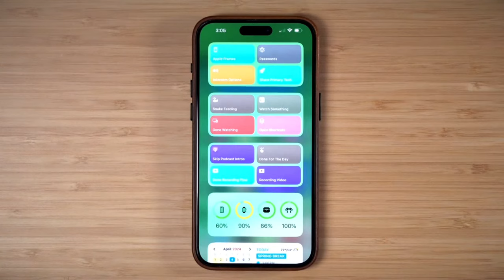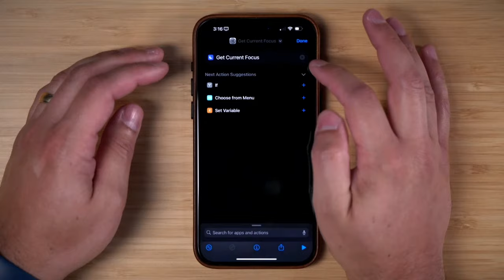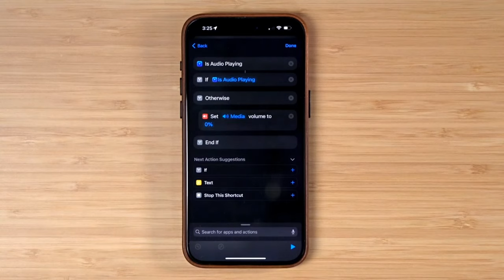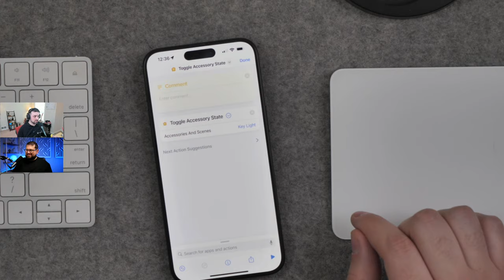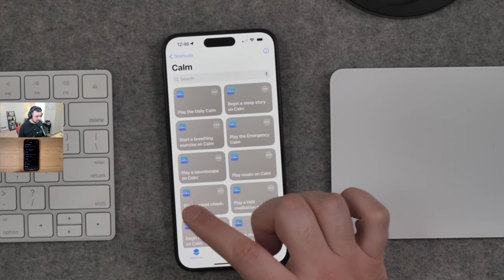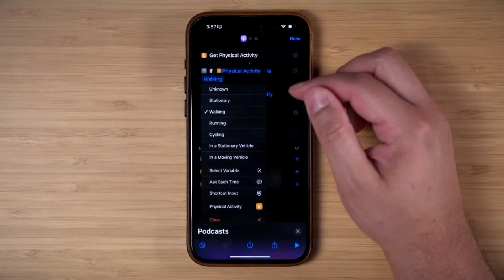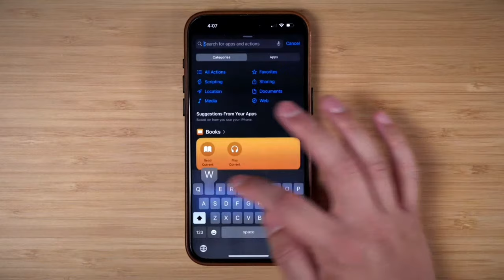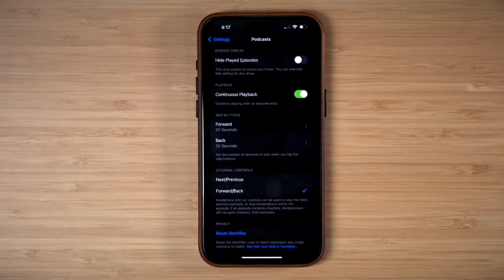Shortcuts Live! (feat. Stephen Robles)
Join host Matthew Cassinelli and special guest Stephen Robles to discuss how the iOS 17.4 update makes Action button shortcuts more dynamic, Stephen's latest videos, and a handful of WWDC rumors.

Filmed on Thursday, April 4th at 12pm PST / 3pm EST.

Chapters
00:00 - Waiting lobby
01:40 - Welcome to Shortcuts Live
02:05 - Introducing Special Guest Stephen Robles
03:10 - Exploring Our Approaches To Shortcuts
03:53 - Stephen's Filming Setup Shortcut
06:23 - Feedback: Shortcut Duplicates
07:13 - Stephen's Done Filming Shortcut
08:28 - Comments and Riverside
09:34 - Stephen's Action Button Shortcut
11:42 - Matthew's Action Button Shortcut
13:27 - Feedback: Switch Statements
14:16 - If Statements and Coercing Variables
16:59 - Rest of Matthew's Shortcut
19:39 - Stephen's Low Volume Automation
21:22 - Tweaking Shortcuts for If Booleans
24:48 - Find Actions Broken For Third Parties
26:02 - Toggle Home Accessory Action For Shortcuts
31:22 - Feedback: Shortcuts Actions Hidden From List
32:07 - Find Mail Action Added, Now Missing
35:31 - Unpacking iOS 17.4's New Orientation and Activity Actions
37:02 - Freezing Issues; Skip Ahead
37:44 - Get Orientation and Super Mute
38:48 - Freezing Issues; Skip Ahead
39:14 - Set Silent Mode
39:44 - Landscape for Camera
41:36 - Freezing Issues; Skip Ahead
42:54 - Get Orientation; If Text Contains
45:14 - Call App Shortcuts By Name
45:26 - Blackmagic Camera App Shortcuts
46:50 - Experimenting with Orientation-Based Camera Shortcuts
47:21 - Testing Stephen's Orientation Shortcut
47:37 - Stop Shortcut To Optimize Action Button Flow
49:17 - Exploring Podcast Playback Shortcuts
54:23 - Innovative Uses of Physical Activity Shortcuts
56:41 - Deep Dive into Podcast Episode Details and Workouts
1:11:21 - Apple Podcasts OPML
1:17:47 -  Exploring AI Actions and the Potential of ChatGPT in Shortcuts
1:24:54 - Reflecting On Programming and Potential of Shortcuts
1:32:16 - Thank You and Goodbye
1:33:37 - End Of Stream